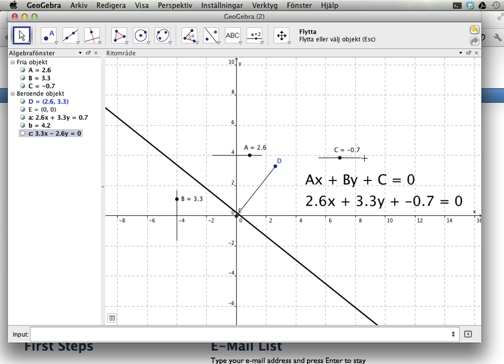GeoGebra: Flytta sliders!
Jag hittade hur man flyttar sliders/glidare! Snart vet du också. :-)